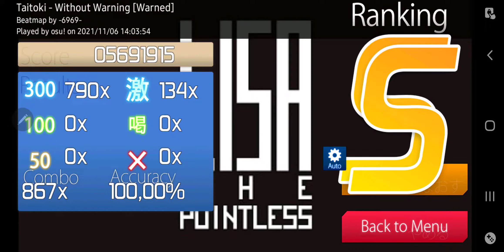osu!droid, are you okay? ●_●